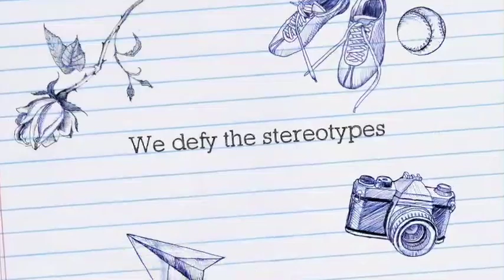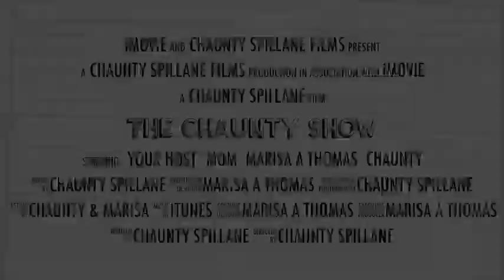The Chaunty Show Trailer "What It's All About"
What The Chaunty Show is all about. A quick trailer showcasing some of actor/published model/voice over artist Chaunty Spillane's best moments. Search coffeestatus on any social network to find Chaunty and see what she's up to. She's been in 7 TV commercials, published 7 times, starred in two indie films in Boston and Rhode Island film markets. She has a lipstick named after her called "Chaunty" available

Also, tickets available for The Head Shot/Modeling/Acting Workshop on March 9th, 2014 at 55 Lake St Nashua, NH Spots are filling FAST!

Enjoy! -Chaunty & Team